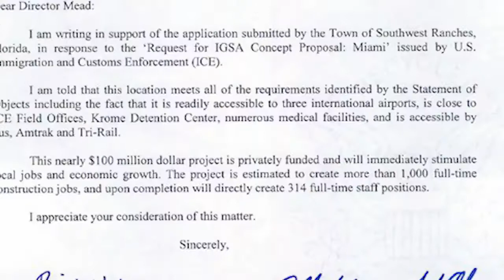Joe Kaufman's Message to Bernie Supporters